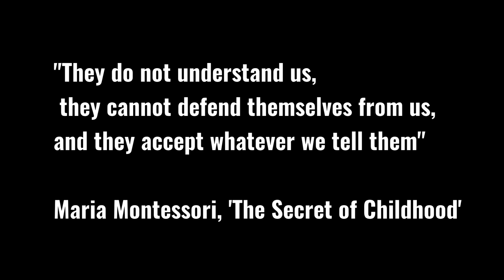Montessori parenting#1|RESPECT YOUR CHILD|Montessori at home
Hello everyone
This is the first video of my new series which is called Montessori parenting which introduces the different principles of the Montessori method. Many of you might already be practicing these principles at home without realizing they are in fact part of the Montessori philosophy. This video talks about the importance of respecting your child as an individual.